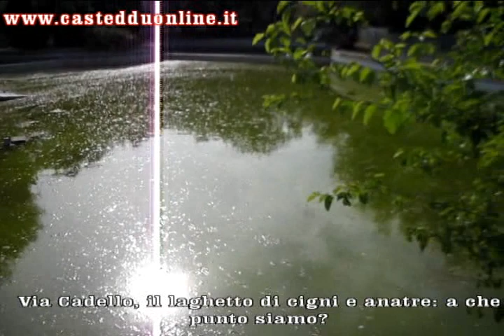Cagliari. via Cadello: laghetto senz'acqua part 2 (Monte Claro)